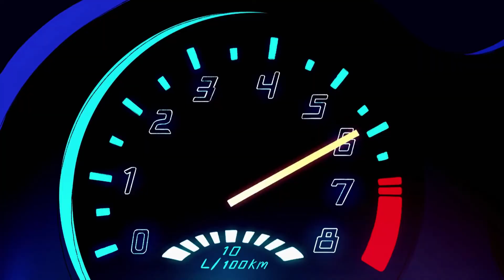Wheels - BluJayMix MV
It's finally here! And listen for a first one of these from me it isn't bad, only some of the timing is off and some scenes didn't fit but those ones were too complicated for me to find. But hey! Happy 2nd Anniversary to the episodes "In Dreams" and "Bismuth Casual" from Steven Universe Future!